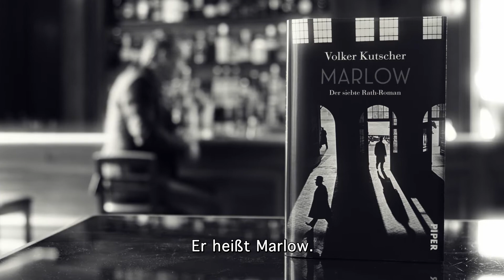Gereon Rath ermittelt: „Marlow” von Volker Kutscher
Der siebte Fall für Gereon Rath - Auf der Spur des rätselhaften Johann Marlow

Die Ermittlungen zu einem rätselhaften Verkehrsunfall haben weitreichende Folgen: Gereon Rath wird mit dem totgeschwiegenen Lebenstrauma seiner Frau konfrontiert und begegnet dem Mann wieder, der ihn in der Hand hat: Unterweltkönig Johann Marlow.